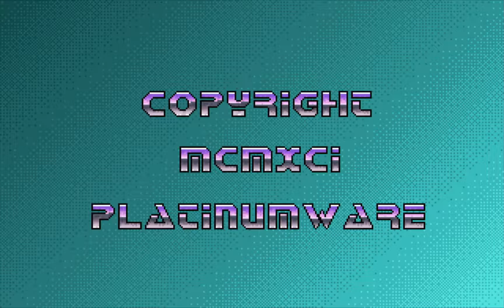Platinumware - Lexi-Cross - 1991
For those who wants to rememorate this futuristic game show/trivia game that was Lexi-Cross developed by Platinumware, but published by Interplay Productions, Inc. in 1991.